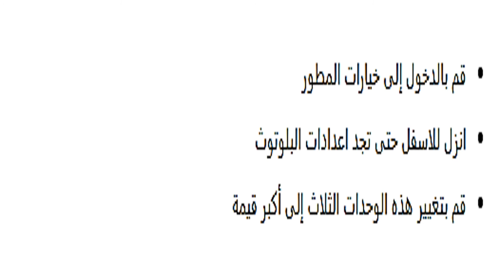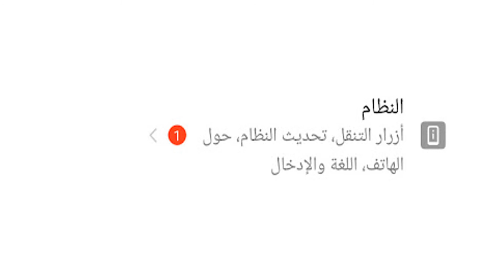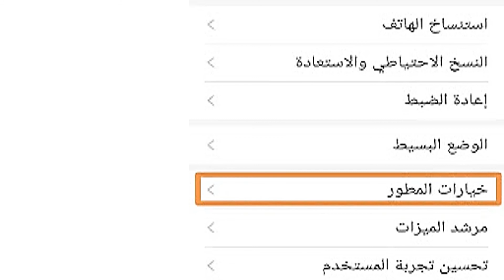حل مشكلة تأخر الصوت في سماعات البلوتوث